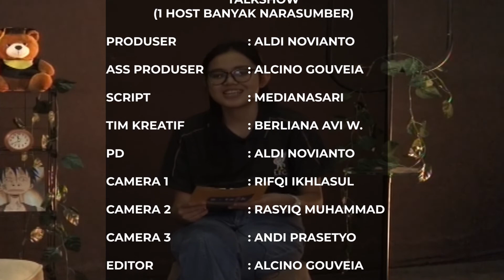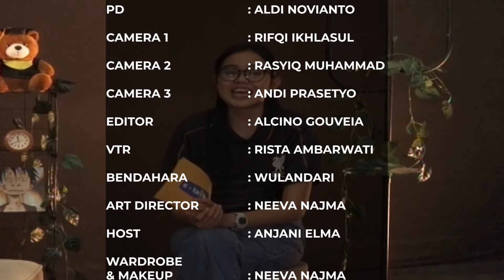Talkshow || "E-talk : E-Sport Berhasil Mematahkan Stigma Tentang Permainan Anak-Anak"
E-talk ini adalah bagian dari tugas kuliah mahasiswa S1 Ilmu Komunikasi FISIP Universitas Sebelas Maret.

E-talk merupakan program talkshow yang berasal dari singkatan Elma talk, diambil dari nama pembawa acara e-talk. Program e-talk episode ini mengundang narasumber keren di bidang olahraga.